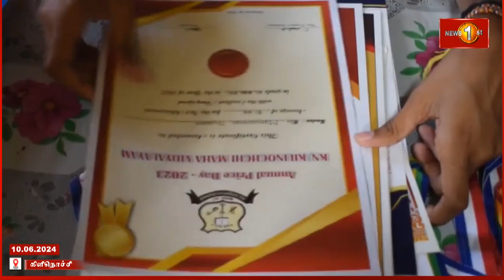போரில் இழந்த தந்தையின் கனவை நனவாக்கி சாதித்த துஷாகா